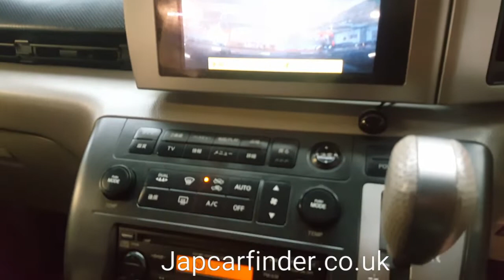Low mileage Highway Star Elgrand @ japcarfinder.co.uk